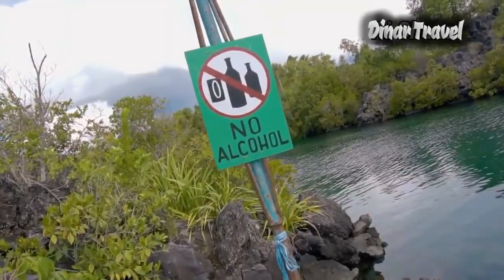PERMATA GALELA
Permata Galela Cipt Ama Geras
Vokal : Junaidi Kamaludin
Vidio Clib Dinar'S Travel And Teman